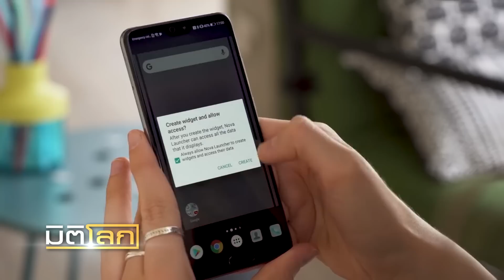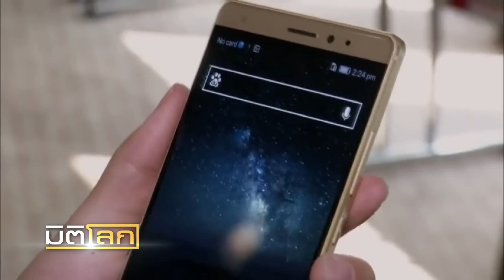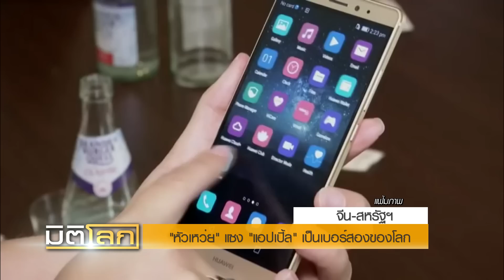"หัวเหว่ย" แซง "แอปเปิ้ล" เป็นเบอร์สองของโลก